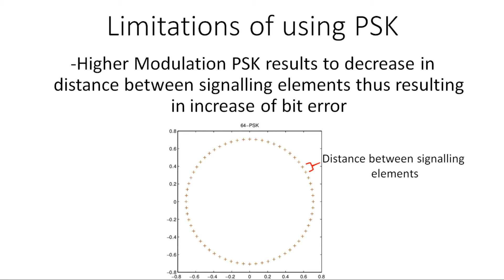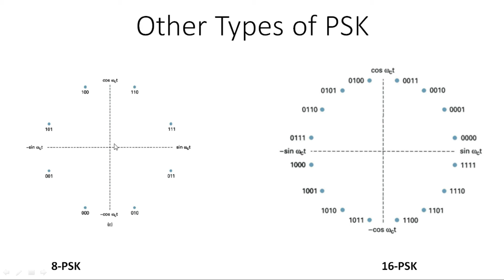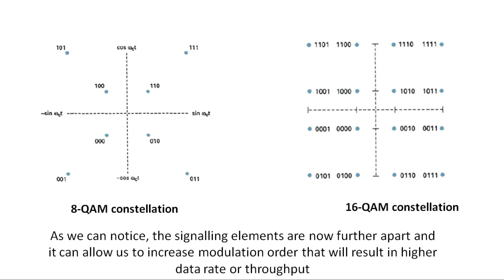Limitations of using ASK, FSK and PSK and Introduction to QAM